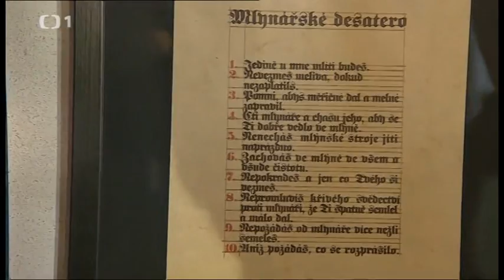Na výletě s cyklistou (větrný mlýn Ruprechtov)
Týden v regionech (Brno) Česká televize 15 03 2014